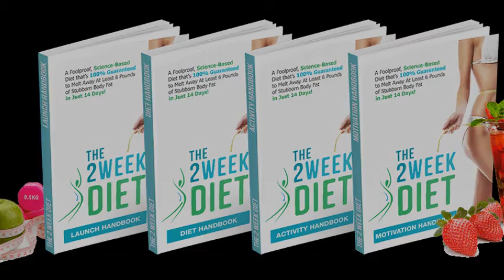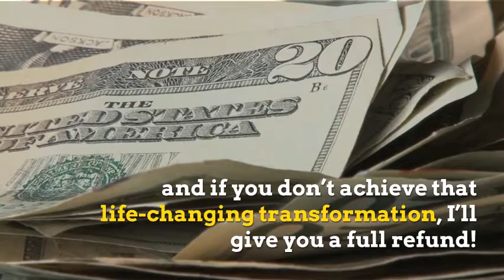How to lose Weight in 2 weeks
To see the best results from any diet plan, you’ve got to know the “Diet Commandments”. These guidelines are essential for superior results. They will take you to the Promised Land, flowing with good health and energy.

Sadly, many dieters miss out on one or more of these rules, and it costs them their success.

Thou Shall Eat More Protein
Of all the foods you might eat while on a fat loss diet, protein is probably the most important. Protein combats hunger, stabilizes blood glucose levels, and prevents lean muscle loss. The result is raised metabolism and accelerated fat loss.

Don’t let your protein intake fall short. Aim to consume some in every meal and snack. For some unexpected sources of protein, consider quinoa, bulgur, avocado, and whole wheat bagels.

Thou Shall Eat Regularly
You may have heard that metabolism increases the more often you eat. That’s somewhat misleading. Actually, the boost you get from a meal is directly related to meal size — eating regularly does help keep hunger at bay.

Feed your body frequently throughout the day to avoid food cravings and energy lows. Those who follow this guideline are more likely to stick to their diet or weight loss program.

Thou Shall Prioritize Fresh Foods
When selecting your foods, remember processed foods are a sin. Eating fresh is a must. In our world, processed foods are around every corner, waiting to cause weight gain and thwart our efforts for a healthy life.

Eliminate processed food and give your diet a major boost. Focus on natural foods, like fresh fruits and vegetables, whole grains, healthy fats and oils, and lean proteins. This isn’t the Garden of Eden—reaching for the apple is the right choice.

You could call this commandment the Golden Rule of dieting. If you make only one change to your diet plan, make this one.

Thou Shall Set Short Term Goals
One diet rule that you should abide by is to continually set short term goals. Think about your strategy in the here and now, not months ahead. If your goals can only be achieved far down the road, it becomes too easy to lose sight of them.

You should also ensure that you put your goals in writing and tell a friend or family member about your intentions. The accountability will redouble your commitment.

Try thinking in two-week segments. Two weeks is generally the period necessary to form good habits, so it’s the perfect amount of time to build behaviors that stand the test of time.

This is precisely why The 2 Week Diet was created. It will help you stay motivated and consistent until good decisions become automatic.

Thou Shall Avoid Fruitless Comparisons

Finally, stop comparing yourself to others. Realize this is your journey. Your body is unique and you won’t see the same results as everyone else, so don’t expect to.

Instead, start comparing yourself today to yourself from yesterday. That will give you everything you need to know. If you improve every day, or hold fast to your diet program, then you are already a success.

Keep these diet commandments in mind. Focus on them and be confident you are building a truly righteous body.